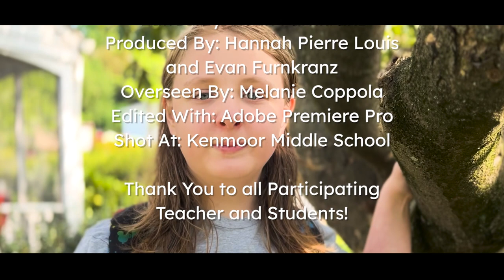Kenmoor Middle School - Teacher Appreciation Week 2023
Created by Hannah Pierre Louis and Evan Furnkranz.

Shot at Kenmoor Middle School.